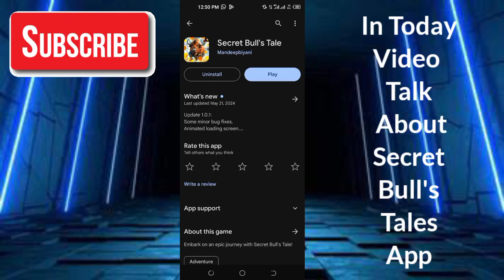Secret Bull's Tales App - Secret Bull's Tales Game - Secret Bull's Tales Real Or Fake - Tech ReTech